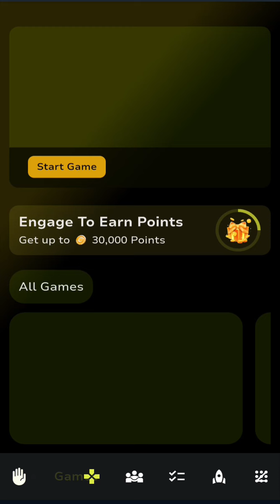Chain Crops daily combo 16 July | Chain Crops daily combo for today